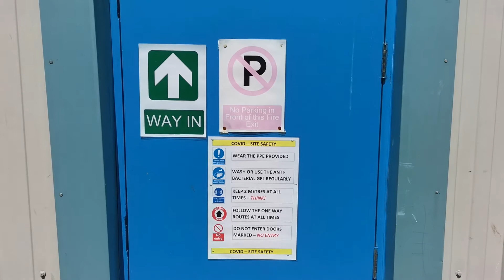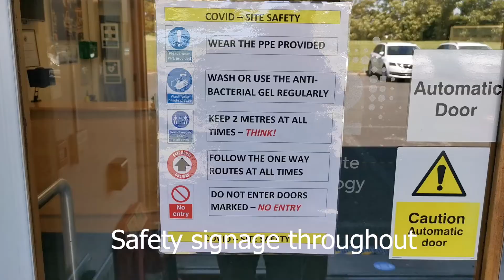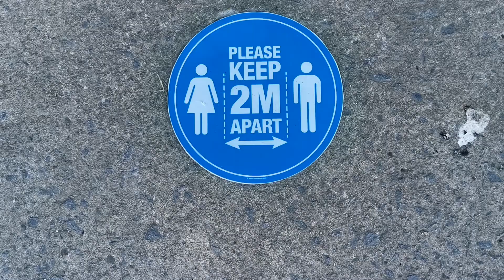Gen2 Carlisle Centre - Covid-19 measures